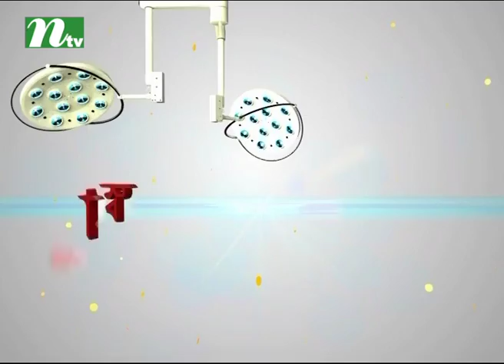কৈশোরকালীন ঋতুস্রাবের জটিলতা কী | ডা. আফরোজা খানমের পরামর্শ | স্বাস্থ্য প্রতিদিন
Complexities during adolescent period | Shastho Protidin | Advised by Dr. Afroja Khanom | Presented by Dr. Sadia Fatema Kabir | Produced by NTV | Country: Bangladesh 💙 Make sure to Subscribe to NTV HEALTH and Turn the Notifications Bell 🔔 ON!